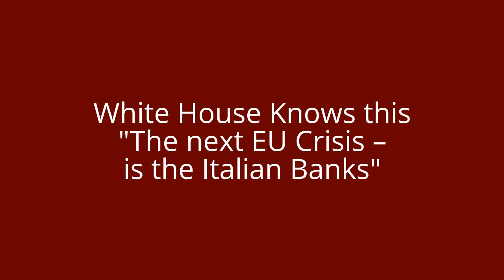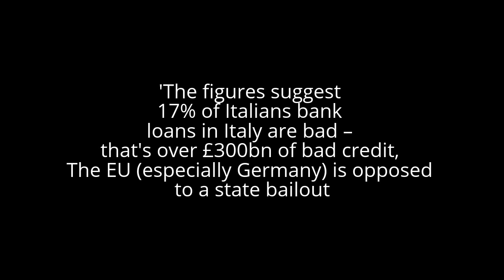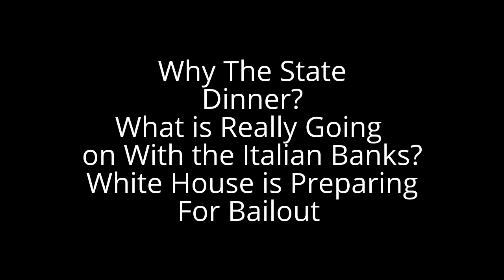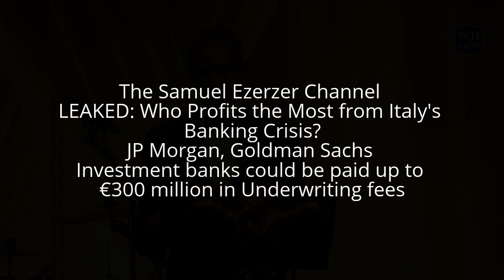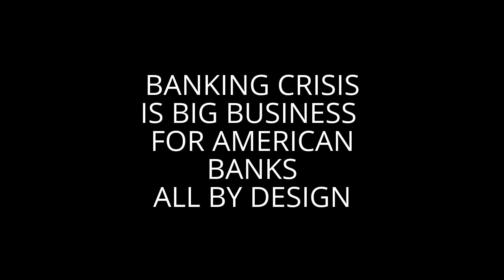White House Knows this" The next EU Crisis – is the Italian Banks"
Now there’s another rescue deal in the works, this one far larger than the prior two that have failed so elegantly to solve the bank’s problems. It involves a consortium of banks, led by JP Morgan, according to CEO Jamie Dimon, and in a secondary role, by Italian investment bank Mediobanca. Monte dei Paschi seeks to raise €5 billion in new capital and sell €9.2 billion in bad loans at a deep discount to get them off its books. And the underwriting fees are going to be extraordinarily juicy.

“Three sources involved in the deal” told Reuters that the banks would extract €250 million in underwriting fees from the equity portion of the deal (raising €5 billion).

And there’s more. The deal would also set up a special purpose vehicle (SPV) that would purchase Monte dei Paschi’s bad loans. Funding the SPV would require a €6-billion syndicated bridge loan. JP Morgan is trying to arrange that bridge loan, for which the investment banks could be paid up to €300 million in fees.

CreditC-SPAN; public domain
Video coverage of the debates originating from the chambers of the U.S. House of Representatives and the U.S. Senate is in the public domain and as such, may be used without restriction or attribution